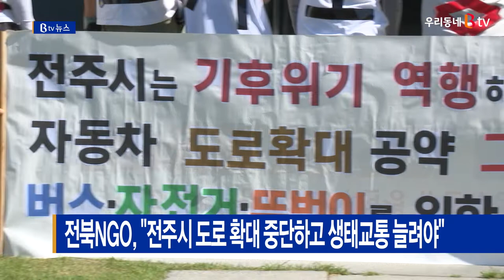전북NGO, "전주시 도로 확대 중단하고 생태교통 늘려야"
전북환경운동연합과 생태교통시민행동,
함께 타는 버스시민연대 등이 기자회견을 열고
전주시의 자동차 중심의 도로 정책을 비판했습니다.

단체들은 전주시의 교통수단 분담률 가운데
승용차 분담률이 매년 증가 추세인 반면
시내버스와 자전거 등 생태교통 분담률은
감소 중이라고 지적했습니다.

특히 우범기 전주시장의 핵심 공약은
수천억 원을 들여 지하차도를 놓고
터널을 뚫겠다는 등 도로 확대 사업이 주를 이루고 있다며
이는 기후위기 시대를 역행하는 정책이라고 비판했습니다.

이들은 지금이라도 생태교통 인프라 구축을
정책의 우선순위로 놓고
자전거 수송 분담률을 높이는 등의
정책 변화가 필요하다고 조언했습니다.